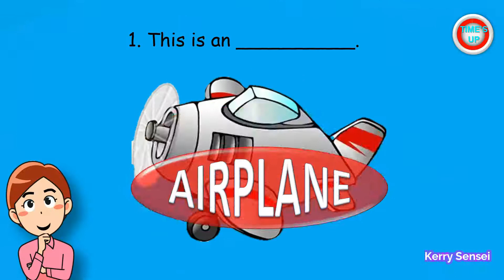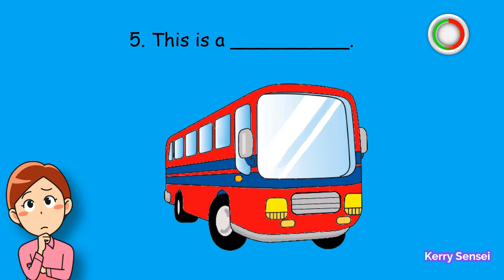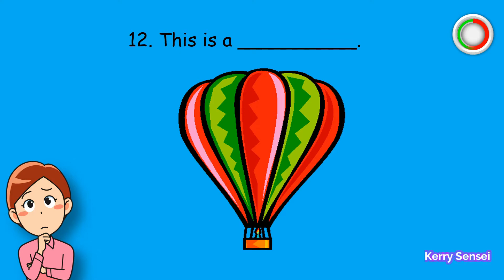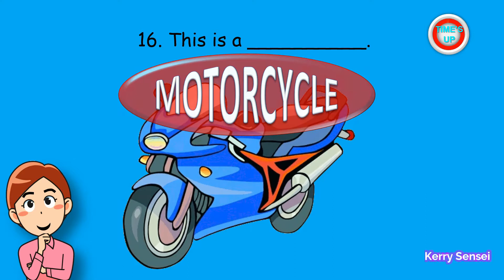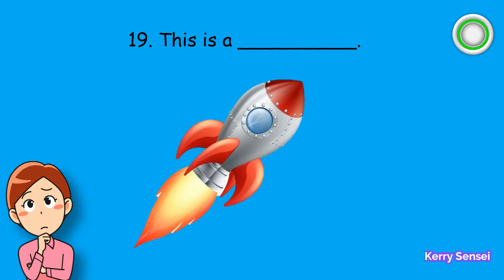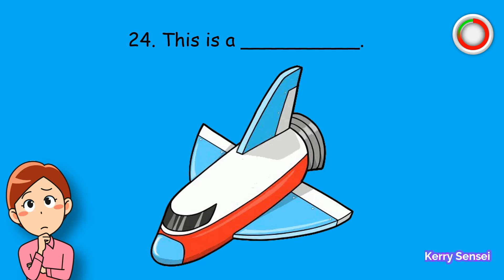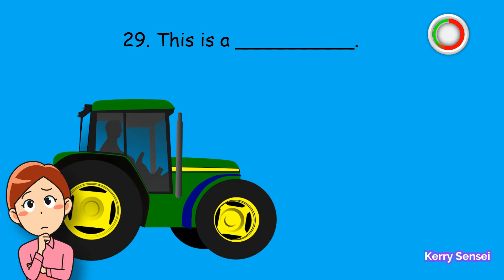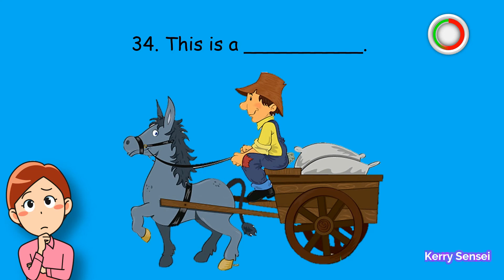TRANSPORT| Transportation Vocabulary | Modes of Transport | Types of Transportation Quiz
TRANSPORT QUIZ 2 | Modes of Transport | Transportation Vocabulary
In this lesson, students learn vocabulary related to transport.